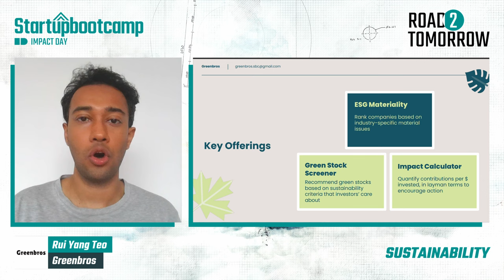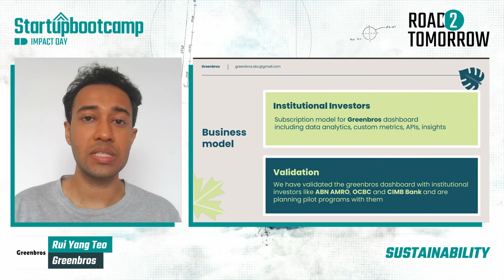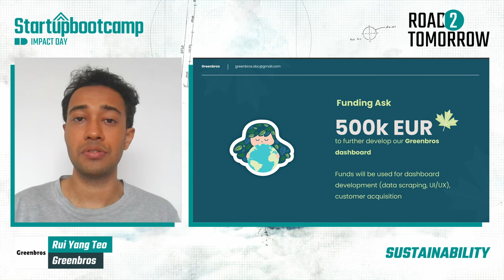Greenbros - Sustainability 2022 - Impact Day 2022 Pitch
Following the 3 months acceleration program, Greenbros is now ready to present their progress! Check out their pitch here.